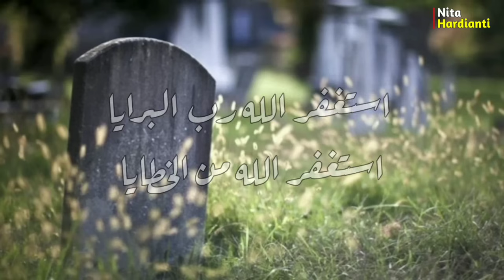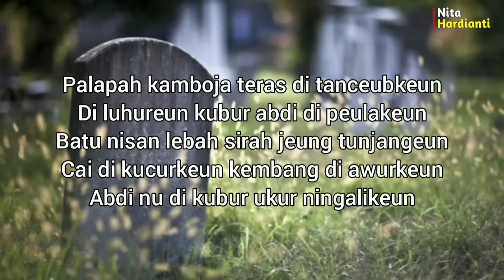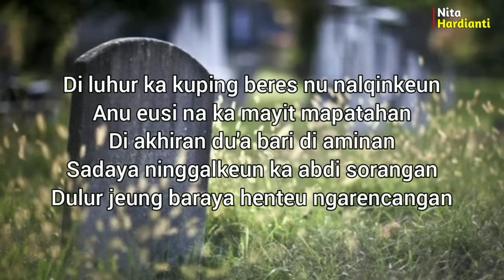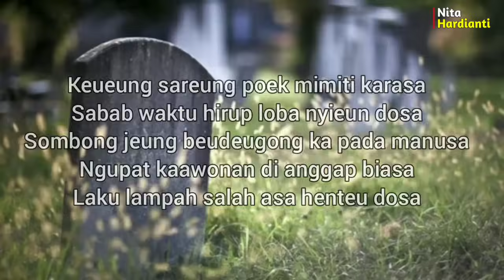Poe Perpisahan | Nadzom Sunda Pepeling Maot | Muhasabah Diri